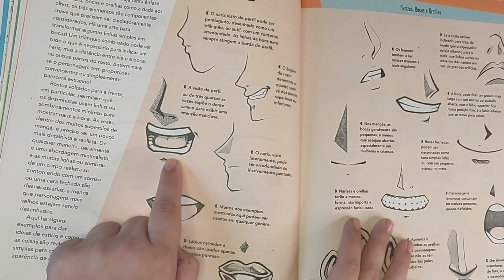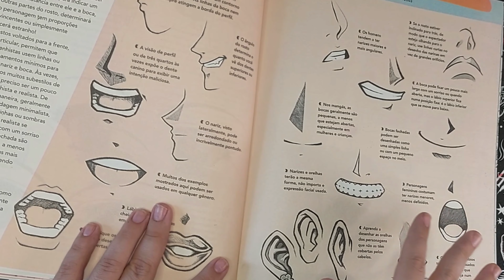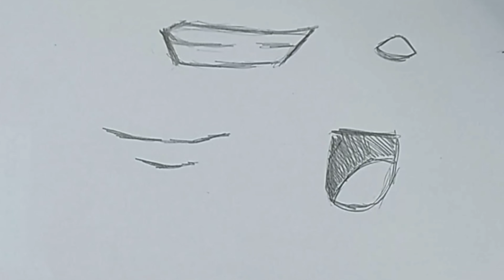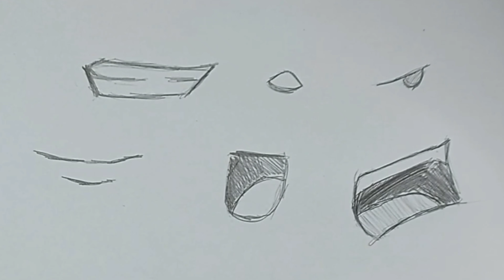Como desenhar boca de Anime?🖼️🖌️(Curso de Anime Para Iniciantes Aula 14)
Me siga no Instagram sempre posto novidades por lá 🥰.

Deixem sugestões de vídeo dos comentários para que eu possa trazer aqui no canal.